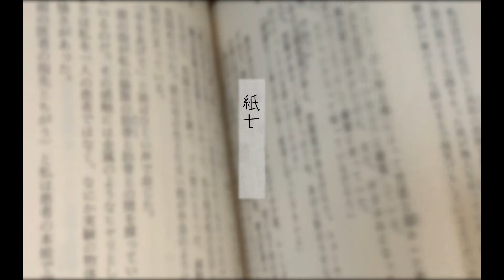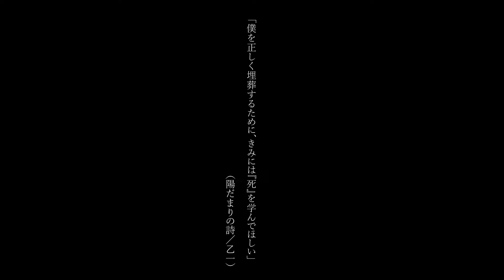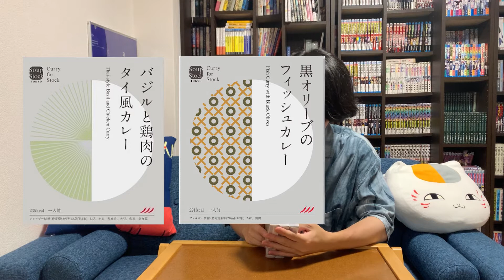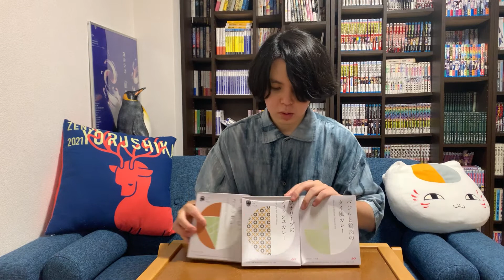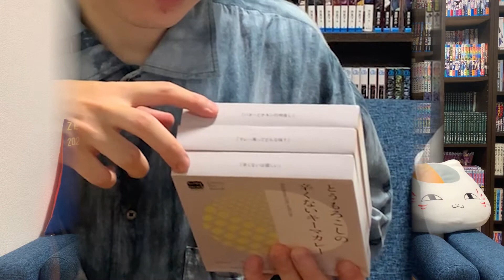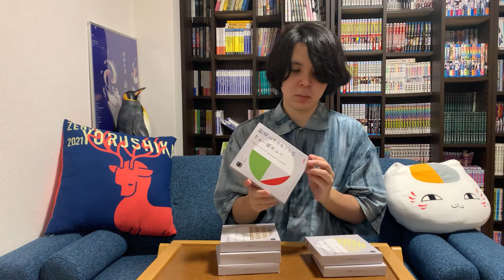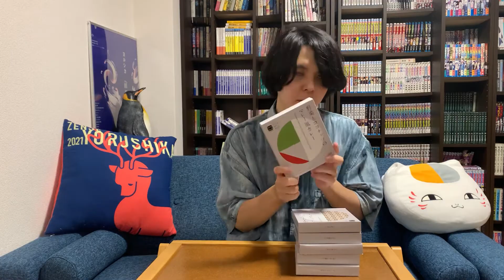【本とカレー】美味しく読める魅惑の選書セットを開封する。【文喫×Soup Stock Tokyo】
こういう本と別のカルチャーを掛け合わせた企画がとても好きです。
本の魅力というのは、新しい知識や価値観を与えてくれるところにもあって、そういった意味でこういう企画はその魅力を存分に生かしていると感じます。
文化というのはどれも地続きのもので、本が好きな人は音楽も好きになれるし、音楽が好きな人は映画、映画が好きな人は絵画が好きになれる。
そうやってつながっていくことこそが、カルチャーというものの楽しみ方だと思うので、本とカレーを同時に楽しめる、この企画はとてもわくわくしました。

何より僕は自分でスパイスから作るくらいカレーが好きなので、好きなものと好きなものが掛け合わさっているというだけで楽しい。
文喫さんはお店も素晴らしかったですが、こういう活動を意欲的に行っていることにも好感が持てます。

このチャンネルも色んな文化をつなげる場にしていきたいですね。